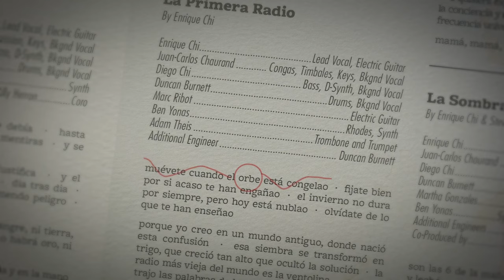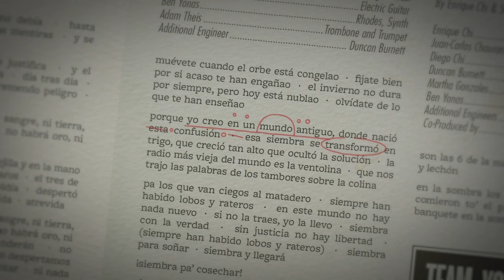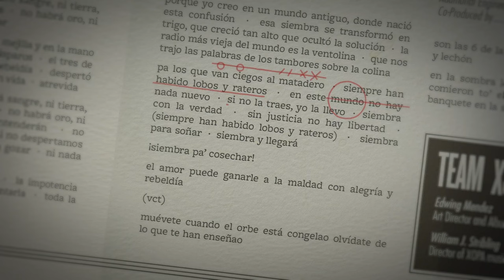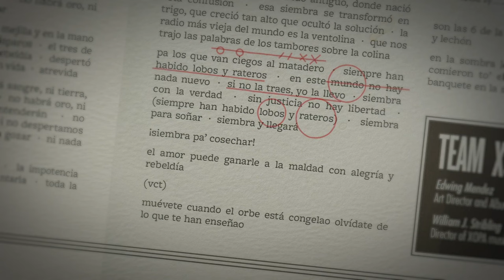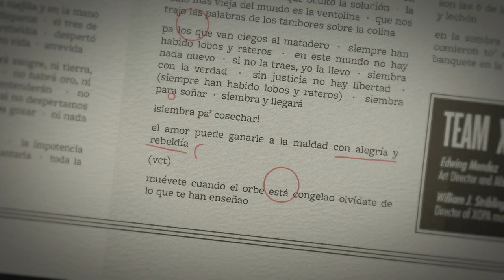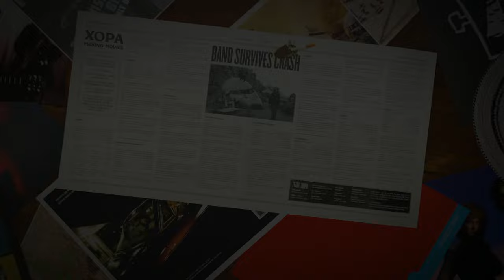Making Movies - La Primera Radio (Official Lyric Video)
"La Primera Radio" by Making Movies featured on their new album 'XOPA'.

Produced by: Ben Yonas
Recorded by: Enrique Javier Chi, Diego Samuel Chi, Juan-Carlos Chaurand, and Duncan Burnett
Electric Guitar: Marc Ribot
Recording Studio: Memphis Magnetic Recording Co.
Recording Engineer: Scott McEwen
Additional Engineer: Duncan Burnett
Mixer: Tchad Blake
Masterer: Brian Lucey

Lyric Video
Art Direction: Edwing Mendez
Motion Graphics: Andrew McGinnis

Released under exclusive contract to Cosmica Artists + Records